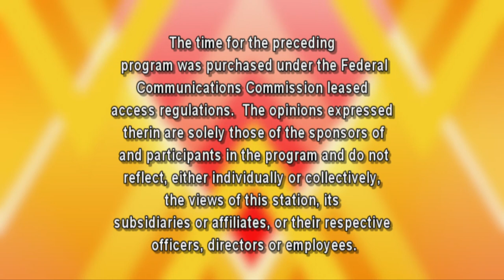The Sam Lesante Show - Dave Clews for Pottsville Mayor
Sam is on location in Pottsville, PA at Black Rock Brewery talking with Dave Clews about his run for Pottsville Mayor.